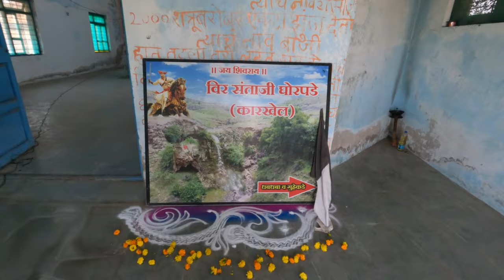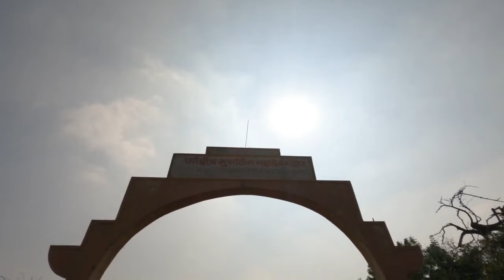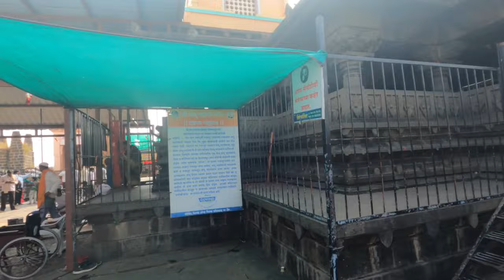श्री क्षेत्र शिखर शिंगणापूर संपूर्ण माहिती | Shikhar shinganapur history | शिवाजी महाराजांचे कुलदैवत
शिखर शिंगणापूर हे भारताच्या महाराष्ट्र राज्याच्या सातारा जिल्ह्याच्या माण तालुक्यातील सातारा, सोलापूर व पुणे या तीन जिल्ह्यांच्या सीमेवर असलेले एक ऐतिहासिक गाव आणि धार्मिक ठिकाण आहे. येथे एक शंभू महादेवाचे मंदिर आहे. छत्रपती शिवाजी महाराज यांचे खाजगी मंदिर म्हणुन पण हे मंदिर प्रसिद्ध आहे, स्वतः महाराज आणि त्यांचे कुटुंबिय येथे महादेवाच्या दर्शनाकरता येत असत,तसेच छत्रपती शिवाजी महाराज आणि छत्रपती संभाजी महाराज यांनी या मंदिराला दान पत्र दिलेले होते आणि मंदिराची संपूर्ण काळजी आपले दोन्ही छत्रपति घेत असत.
शिखर शिंगणापूरचा शंभू महादेव हा महाराष्ट्रातील अनेकांचे कुलदैवत आहे. महादेवाचे हे मंदिर आणि शिंगणापूर गाव दोनीही यादव कुळातील चक्रवर्ती सिंधणदेव महाराजांनी वसवली आहे, असे म्हणतात. मंदिराला दगडी तटबंदी आहे आणि या मंदिराच्या आवारात पाच मोठे नंदी आहेत. देवगिरीच्या यादव घराण्यातील सिंघण राजा येथे येऊन राहिला होता. त्यानेच शिंगणापूर गाव वसविले.

शंभू महादेव हे भोसले घराण्याचे कुलदैवत असल्याने मालोजीराजे भोसले आपल्या परिवारासह देवदर्शनासाठी येथे येत. पाण्याच्या दुर्भिक्षेमुळे भाविकांचे होणारे हाल पाहून मालोजी राजांनी येथे इ.स. १६०० साली येथे एक मोठे तळे बांधले, त्यास पुष्करतीर्थ असे म्हणत; त्यालाच आता शिवतीर्थ म्हणतात. पूर्वीचे देऊळ पडल्यामुळे १७३५ मध्ये शाहू महाराजांनी सध्याचे देऊळ बांधले.वीर सरदार बाजी गोळे यांच्या देखरेखीखाली (हवालदार म्हणून नियुक्ती होती)बांधकाम पूर्णत्वास आले, पुढे १९७८ मध्ये त्याचाही जीर्णोद्धार झाला. दक्षिणेतील रामस्वामी नावाच्या एका स्थापत्यतज्‍ज्ञाकडून शिखराची व मंदिराची डागडुजी करून त्यांना आकर्षक रंग देण्यात आला आहे.